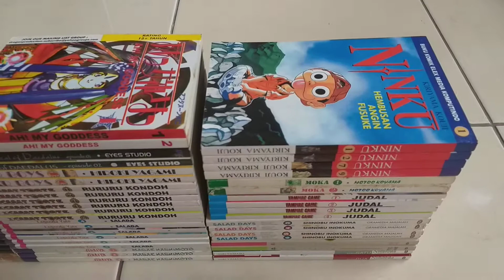DI JUAL CAMPUR MIX SET 0001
saya menjual barang2 di bawah ini:

1 BUKU KOMIK LEGENDA YATO VOL 4 VERSI INDONESIA
1 BUKU KOMIK LEGENDA YATO VOL 5 VERSI INDONESIA
1 BUKU KOMIK LEGENDA YATO VOL 6 VERSI INDONESIA
1 BUKU KOMIK LEGENDA YATO VOL 7 VERSI INDONESIA
1 BUKU KOMIK LEGENDA YATO VOL 8 VERSI INDONESIA
1 BUKU KOMIK LEGENDA YATO VOL 9 VERSI INDONESIA
1 BUKU KOMIK VAMPIRE GAME VOL 1 VERSI INDONESIA
1 BUKU KOMIK VAMPIRE GAME VOL 2 VERSI INDONESIA
1 BUKU KOMIK VAMPIRE GAME VOL 3 VERSI INDONESIA
1 BUKU KOMIK VAMPIRE GAME VOL 4 VERSI INDONESIA
1 BUKU KOMIK 10 CARAT TORTE VOL 1 VERSI INDONESIA
1 BUKU KOMIK 10 CARAT TORTE VOL 2 VERSI INDONESIA
1 BUKU KOMIK 10 CARAT TORTE VOL 3 VERSI INDONESIA
1 BUKU KOMIK 10 CARAT TORTE VOL 4 VERSI INDONESIA
1 BUKU KOMIK 10 CARAT TORTE VOL 5 VERSI INDONESIA
1 BUKU KOMIK 10 CARAT TORTE VOL 6 VERSI INDONESIA
1 BUKU KOMIK SALAD DAYS VOL 3 VERSI INDONESIA
1 BUKU KOMIK SALAD DAYS VOL 4 VERSI INDONESIA
1 BUKU KOMIK SALAD DAYS VOL 5 VERSI INDONESIA
1 BUKU KOMIK SALAD DAYS VOL 6 VERSI INDONESIA
1 BUKU KOMIK THE BIG O VOL 2 VERSI INDONESIA
1 BUKU KOMIK THE BIG O VOL 3 VERSI INDONESIA
1 BUKU KOMIK THE BIG O VOL 4 VERSI INDONESIA
1 BUKU KOMIK THE BIG O VOL 6 VERSI INDONESIA
1 BUKU KOMIK OSEOGI VOL 1 VERSI INDONESIA
1 BUKU KOMIK OSEOGI VOL 2 VERSI INDONESIA
1 BUKU KOMIK OSEOGI VOL 3 VERSI INDONESIA
1 BUKU KOMIK OSEOGI VOL 4 VERSI INDONESIA
1 BUKU KOMIK NINKU VOL 1 VERSI INDONESIA
1 BUKU KOMIK NINKU VOL 2 VERSI INDONESIA
1 BUKU KOMIK NINKU VOL 7 VERSI INDONESIA
1 BUKU KOMIK NINKU VOL 9 VERSI INDONESIA
1 BUKU KOMIK AH MY GODDESS VOL 2 VERSI INDONESIA
1 BUKU KOMIK AH MY GODDESS VOL 1 VERSI INDONESIA
1 BUKU KOMIK AH MY GODDESS VOL 2 VERSI INDONESIA
1 BUKU KOMIK COWBOY BEBOP VOL 1 VERSI INDONESIA
1 BUKU KOMIK COWBOY BEBOP VOL 2 VERSI INDONESIA
1 BUKU KOMIK COWBOY BEBOP VOL 3 VERSI INDONESIA
1 BUKU KOMIK DEAR BOYS VOL 1 VERSI INDONESIA
1 BUKU KOMIK DEAR BOYS VOL 2 VERSI INDONESIA
1 BUKU KOMIK DEAR BOYS VOL 3 VERSI INDONESIA
1 BUKU KOMIK JIRAIYA VOL 1 VERSI INDONESIA
1 BUKU KOMIK JIRAIYA VOL 2 VERSI INDONESIA
1 BUKU KOMIK JIRAIYA VOL 3 VERSI INDONESIA
1 BUKU KOMIK NARUTO VOL 1 VERSI INDONESIA
1 BUKU KOMIK NARUTO VOL 2 VERSI INDONESIA
1 BUKU KOMIK NARUTO VOL 3 VERSI INDONESIA
1 BUKU KOMIK GOLOK NAGA ATAU TO LIONG TO VOL 2 VERSI INDONESIA
1 BUKU KOMIK GOLOK NAGA ATAU TO LIONG TO VOL 3 VERSI INDONESIA
1 BUKU KOMIK THE SEAL OF DAEDALUS VOL 1 VERSI INDONESIA
1 BUKU KOMIK THE SEAL OF DAEDALUS VOL 2 VERSI INDONESIA
1 BUKU KOMIK DRAGON OZANARI MOKA VOL 1 VERSI INDONESIA
1 BUKU KOMIK DRAGON OZANARI MOKA VOL 2 VERSI INDONESIA
1 BUKU KOMIK NISHIMUKU SAMURAI VOL 1 VERSI INDONESIA
1 BUKU KOMIK NISHIMUKU SAMURAI VOL 2 VERSI INDONESIA
1 BUKU KOMIK NATSUKI CRISIS VOL 3 VERSI INDONESIA
1 BUKU KOMIK NATSUKI CRISIS VOL 4 VERSI INDONESIA
1 BUKU KOMIK HEART STRINGS VOL 1 VERSI INDONESIA
1 BUKU KOMIK HEART STRINGS VOL 2 VERSI INDONESIA
1 BUKU KOMIK DRUNKEN FIST VOL 5 VERSI INDONESIA
1 BUKU KOMIK DRUNKEN FIST VOL 6 VERSI INDONESIA
1 BUKU KOMIK ALICE 19 TH VOL 1 VERSI INDONESIA
1 BUKU KOMIK ALICE 19 TH VOL 2 VERSI INDONESIA
1 BUKU KOMIK DEAR BOYS VOL 1 VERSI INDONESIA
1 BUKU KOMIK DEAR BOYS VOL 5 VERSI INDONESIA
1 BUKU KOMIK SEIMADEN VOL 2 VERSI INDONESIA
1 BUKU KOMIK SEIMADEN VOL 3 VERSI INDONESIA
1 BUKU KOMIK RAVE VOL 7 VERSI INDONESIA
1 BUKU KOMIK RAVE VOL 8 VERSI INDONESIA
1 BUKU KOMIK IS VOL 1 VERSI INDONESIA
1 BUKU KOMIK IS VOL 2 VERSI INDONESIA

catatan:
kondisi bekas

harga barang2 pada daftar di atas adalah:

700.000 rupiah

harga nya sewaktu2 bisa berubah
harga barang ini belum termasuk ongkos pengiriman sampai ke tempat tujuan anda
bagi yang berminat silakan hubungi kontak2 di bawah ini:

maaf kami tidak melayani SMS